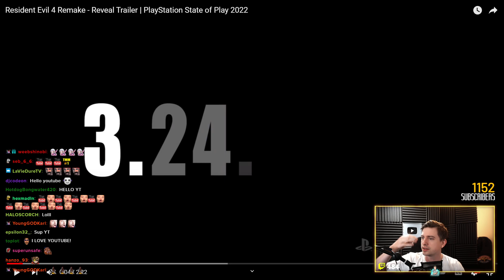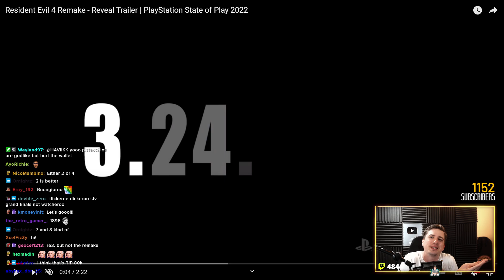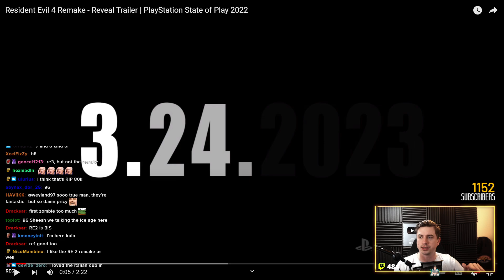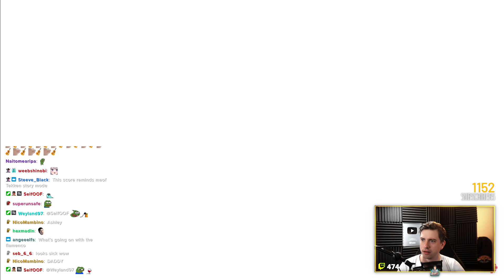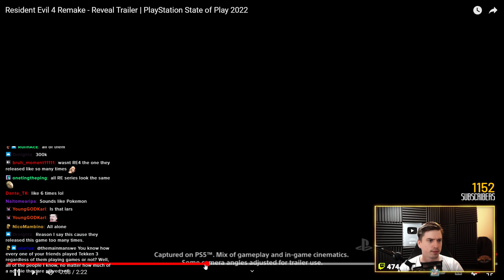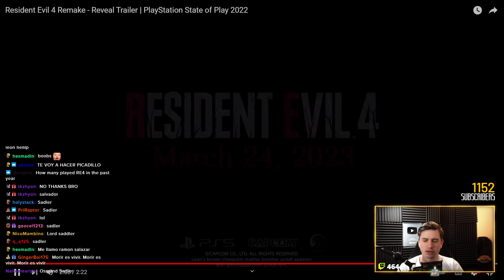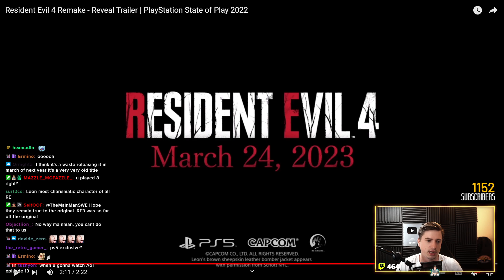TMM Reacts to RE4 Remake Trailer